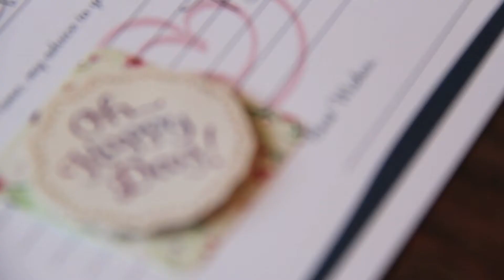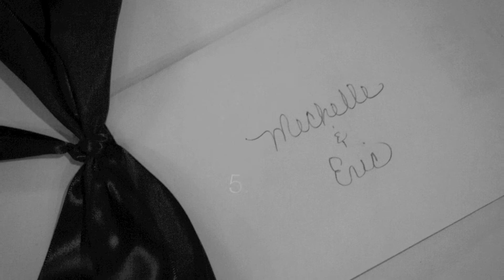Mechelle's Bridal Shower